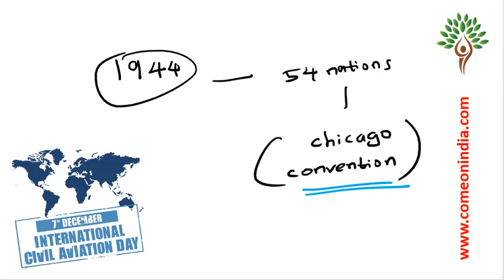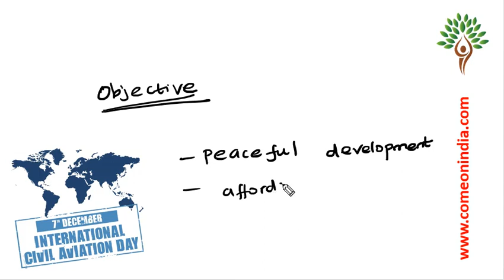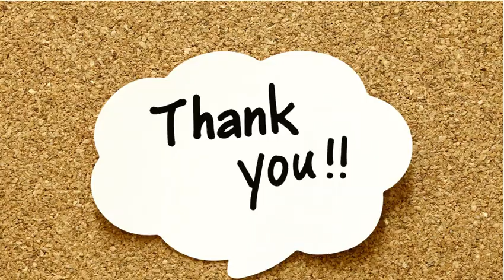Learn Current Affairs in TWO minutes - International Civil Aviation day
You will get Current Affairs 2018 updates daily, Notes for Prelims & Mains exam. Prelims 2018 test series, Mains 2018 Self-Assessment Test series etc.